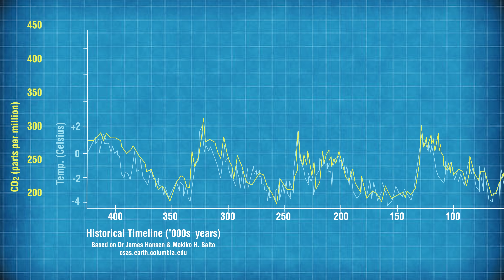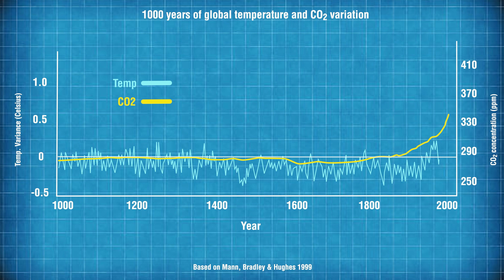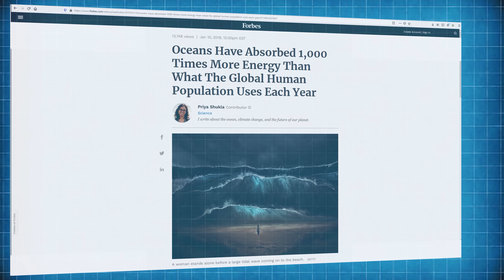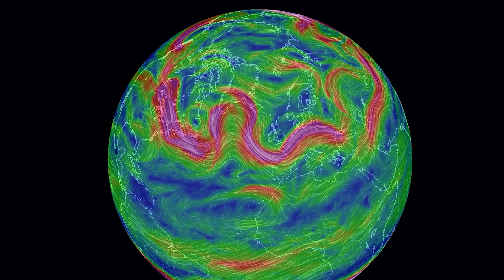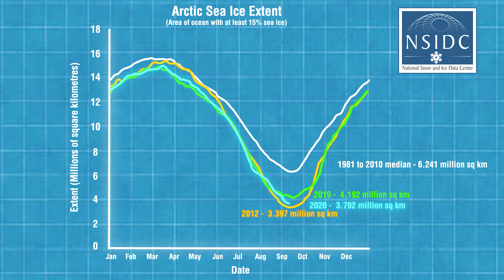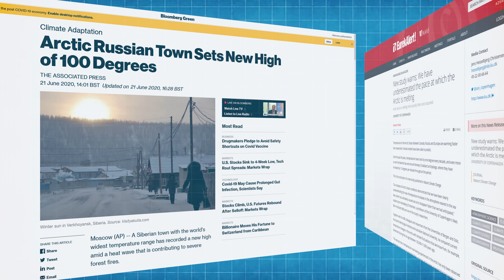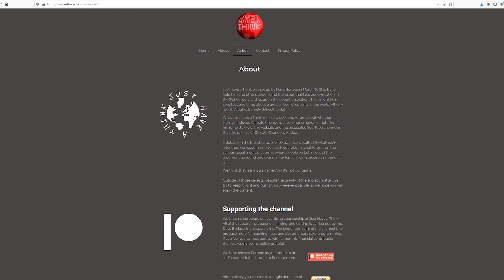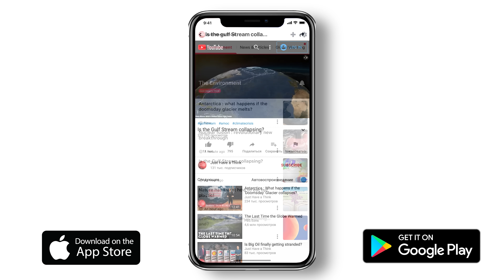Arctic disintegration is worse than we thought.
Arctic sea ice is disappearing faster than we thought! That's a phrase we've seen so often in the news recently that it's become quite easy to just tune it out. But a raft of research published in the Summer of 2020 finds that it's not just the sea ice but ALL of the feedbacks loops in the region that are gaining pace at an alarming rate, including the atmospheric temperature, the heat stored in the oceans, the release of methane from thawing permafrost and the melting of the Greenland ice sheet, all of which directly contribute to the catastrophic climate change we're witnessing everywhere on the planet.

Research links

Arctic Sea Ice

Arctic Melt Acceleration

Ocean Heating

Permafrost